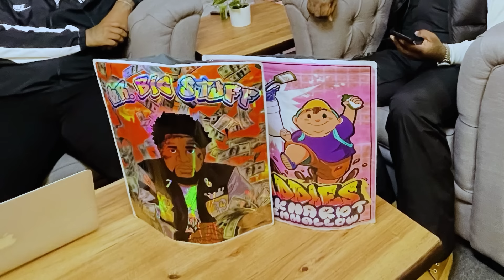Fatboy | PF48 - Szn9 Ep8 | Talks Going Viral, Diddy Party, Meek Mill, Break-up, & More